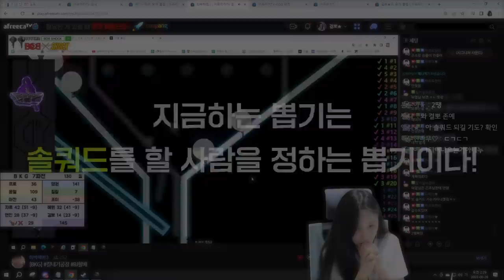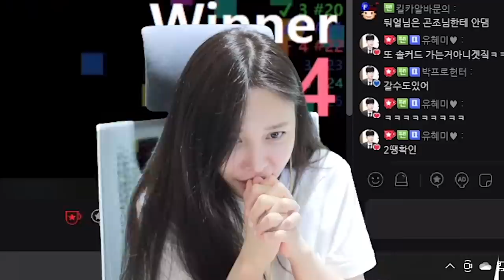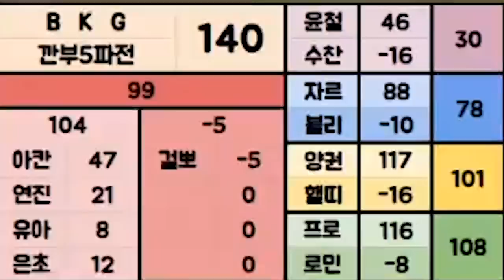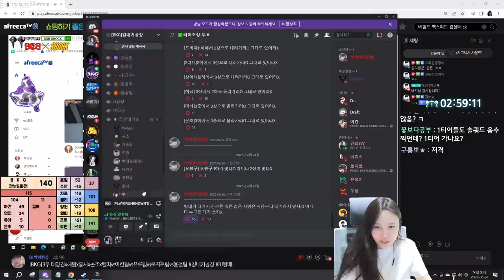제발 살려주세요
* BGM
Track : Dance Time, Tom's Plan, 개억울, 맛춤뻡 빌런, 스파이, 아뿔싸